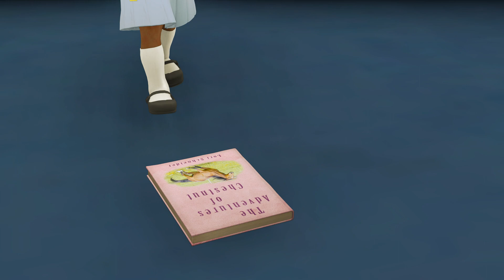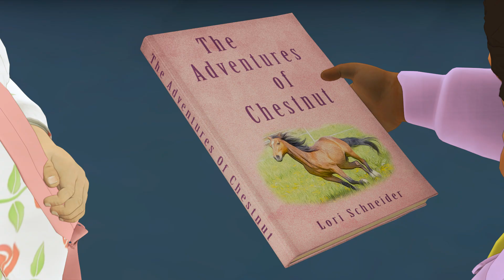Embracing Your Unique Worth Inspiring Lessons with Ella Rose La Fleur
Embracing Your Unique Worth Inspiring Lessons with Ella Rose La Fleur | The Inspiring World of Ella Rose La Fleur

Embrace Your True Worth will Ella Rose La Fleur!

Ella Rose La Fleur, You Are Enough! was inspired by our book, The Inspiring World of Ella Rose La Fleur, by Lori Schneider, MD,  published in February 2023 and available for purchase on Amazon.

We upload kids' entertainment, songs, and dance videos on this channel. Ella Rose and her friends are helping to raise money for The Pinky Swear Foundation. This is a wonderful charity helping children battling cancer. Don't forget to hit the SUBSCRIBE button and the BELL 🔔 so that you never miss any updates, and stay tuned for The Inspiring World of Ella Rose La Fleur, a beautifully illustrated poetry book for children.

Ella Rose La Fleur, You are Enough!
By Lori Schneider, MD

When you are feeling blue,
And are not sure what to do.
When life gets too tough,
Please remember you are enough!

When the world knocks you down,
And you can only muster a frown.
When you want to leave in a huff,

When you do not feel cool,
And don't want to go to school.
When you are overwhelmed with stuff,

When you make a mistake,
And desperately need a break.

When you are sad,
And ill-prepared.

Because in life,
We all have these days,
And learn to cope in different ways.
Sometimes we just need a hug,
To let go of all we lug.

And ill-prepared.

   Narrated by  Lizzy Allen

   3D Animator by Owen Moloney

💢 Stay With us  :The Ella Rose and Chestnut Boutique.

⌚ SCHEDULE: Weekly